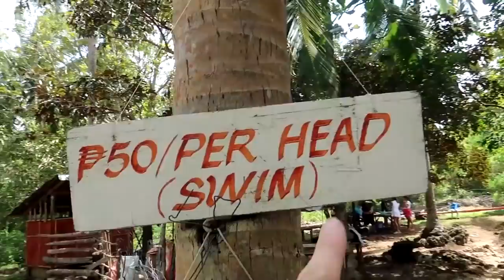CABAGNOW CAVE BOHOL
Special thanks to the original source of this video.

Sometimes the best experiences in traveling are the unexpected finds.  And so it is with Bohol, that island province that is nestled in the heart of Central Visayas and is aptly called "God's Little Paradise" by those who are caught off-guard by its mystery and charm.
Located southeast of Cebu and southwest of Leyte, Bohol is comprised  of 47 towns and its capital, Tagbilaran City.  Oval in shape like the proverbial ubing kinampay or purple yam, its total land area  is 411,726 hectares including 73 other islands and islets.

Upon hearing about Bohol, most people would surmise it to be a typical uncolorful province with only the world-famous Chocolate Hills as its attraction.  But the marvelous 1,001 nature-perfected conic hills aren't all there is.  Blessed with Mother Nature's bounty, Bohol has numerous natural attractions that will captivate a person, hold him in breathless admiration and beckon him to keep coming back for more.

Bohol's beauty lies in its unpolluted waters and shorelines of white sand beaches.  Lovers of scuba diving can explore the depths of Bohol's waters which are rated among the best diving havens in the world and famous not only for its richness in marine life and corals but also for its being the home of  the world's rarest shells such as the Gloria Maris and the Golden Cowry.

Bohol is also the home of the tarsier, the big-eyed insect insect-eating primate whose size is smaller than one's fist. Scientists regard the tarsier as the oldest mammal now inhabiting the earth.

Other added attractions are waterfalls amidst verdant forests, caves with stalagmites and stalactites, natural parks, exotic wildlife, centuries old churches, and many historical landmarks.  Delicacies too, which are truly Boholano like the sticky concoction in a coconut shell called calamay, mouth-watering peanut kisses, hojaldres, kinatloan and many more.

Bohol has a rich historical and cultural heritage.  History tells us that the first international peace treaty, otherwise known as the "Blood Compact" between Sikatuna and Legazpi, was made on the island.

Boholanos are said to be valiant in character as accounted for by the Tamblot and Dagohoy rebellions. At the same time they are peaceful, self-reliant and deeply religious. But the peace-loving Boholanos are not docile, weak or submissive people when their rights are trampled or provoked.

Determined to go with the national  trend towards progress, the province has now joined the bandwagon of urban and countryside development. Industries have sprouted along continuous improvement of infrastructure and other physical resources. Like her booming neighbor Cebu, Tagbilaran is already fast becoming highly commercialized with increased trading activities.  And with the recent declaration of Panglao Island as the first tourism estate in the country, investors keep pouring in.

It's only a matter of time, given the necessary impetus for economic development, that progress for Bohol will finally be achieved. And this dream is not far behind considering the resiliency and industry of the Boholano people.

Come to Bohol and taste a different kind of experience as its surprises unfold to pleasure and thrill.